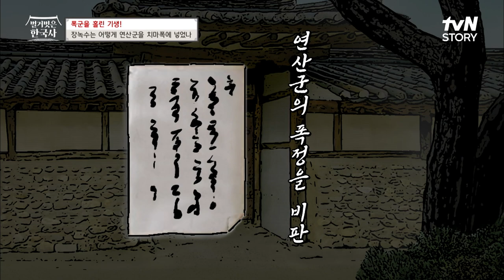장녹수의 집에 붙은 왕을 모욕하는 벽서? 연산군을 모시는 두 궁녀를 질투해서 벌인 장녹수의 만행🔥 벌거벗은한국사 EP.70 | tvN STORY 230823 방송